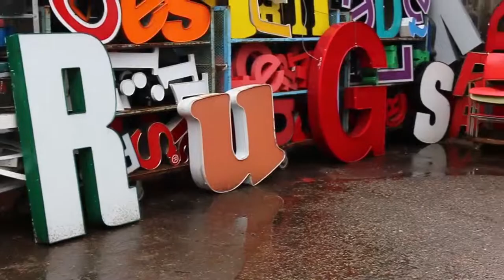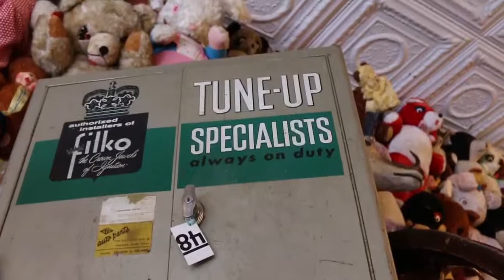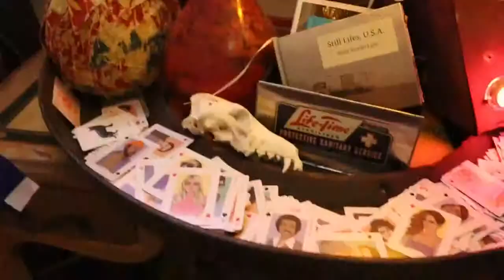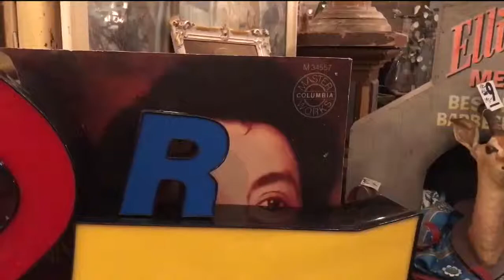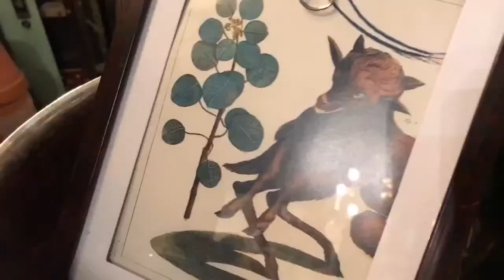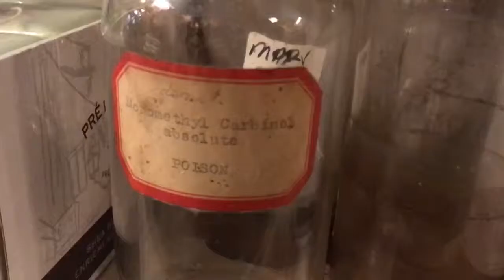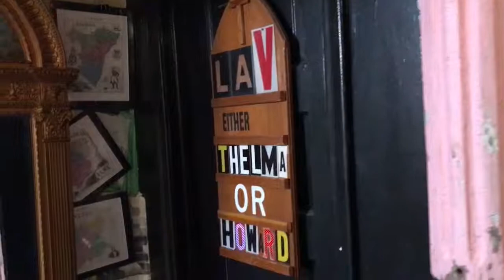Antique Shopping + Vlog | Hunt & Gather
We went to our favorite antique / vintage store in Minneapolis, Minnesota. Hunt & Gather has been a favorite of ours since we moved to the cities. They have a ton of vintage clothing, books, vinyl, old cameras, and retro decor!

If you want to see what else we are up to, follow us down below!

✳︎ Canon 70D
✳︎ Editing - Premiere Pro
✳︎ On occasion, iPhone 7 & iPhone X